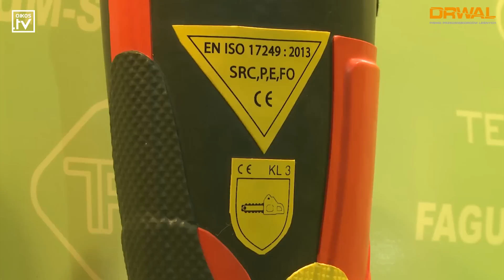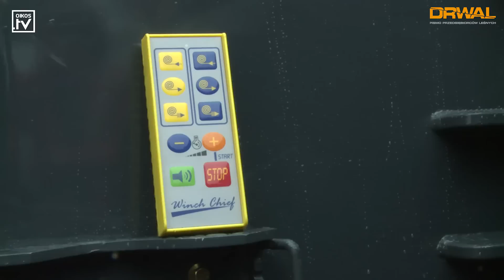Mój pierwszy raz na Las-Expo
Mój pierwszy raz na targach Las-Expo – takie kryterium wyboru wystawców, których zaprosiliśmy do wypowiedzi, przyjęliśmy w tym roku, przygotowując relację z 17. edycji Targów Przemysłu Drzewnego i Gospodarki Zasobami Leśnymi Las-Expo. Targi te odbyły się w dniach 17–19 marca w Kielcach, jak zawsze razem z Międzynarodowymi Targami Techniki Rolniczej Agrotech. Co ciekawego zaprezentowali dla przedsiębiorców leśnych debiutujący w Kielcach wystawcy? O tym w kolejnej produkcji Oikos TV.